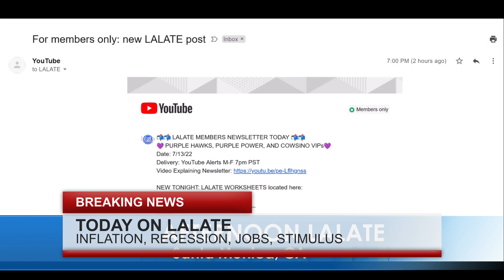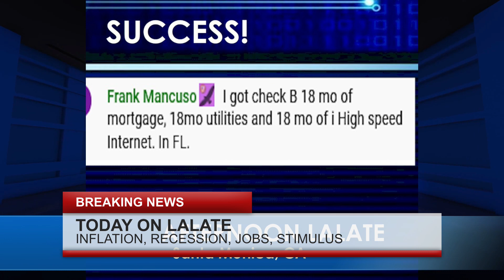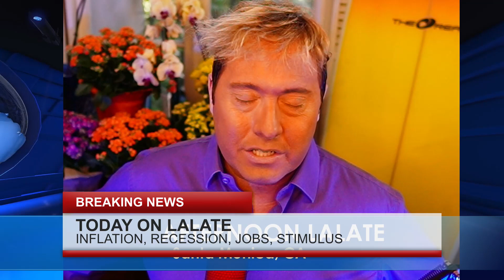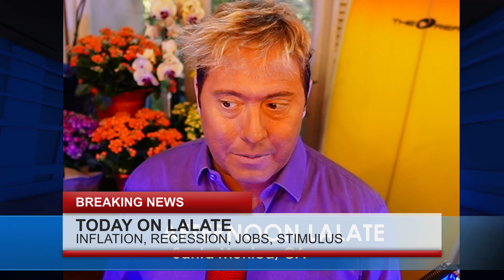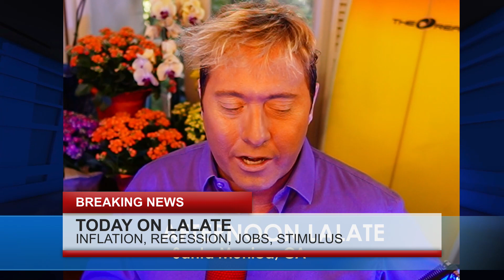LIVE: NEW MSC Stimulus Checks THIS WEEK + INFLATION RELIEF CHECKS: 4TH Stimulus 🌞LALATE MORNINGS 🌞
Enjoy watching this video from LALATE entitled LIVE: NEW MSC Stimulus Checks THIS WEEK + INFLATION RELIEF CHECKS: 4TH Stimulus 🌞LALATE MORNINGS 🌞

0:00    Intro:  Stimulus Check

1:00 STIMULUS CHECK UPDATE
2:00 SECOND STIMULUS CHECK
3:00 THIRD STIMULUS CHECK
4:00 FOURTH STIMULUS CHECK
10:00 STOCK MARKET CRASH 2022
20:00 HOUSING MARKET CRASH 2022
30:00 RECESSION 2022